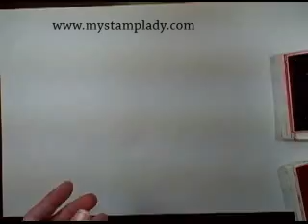Pop-Up Heart Card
In this video you will learn how to make a pop-up heart for the inside
of your Valentine's Day card.